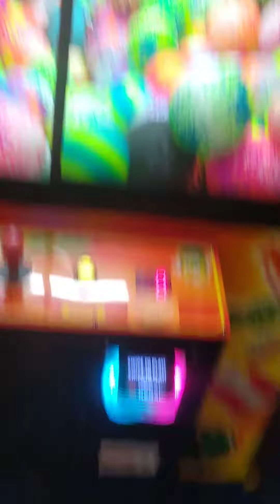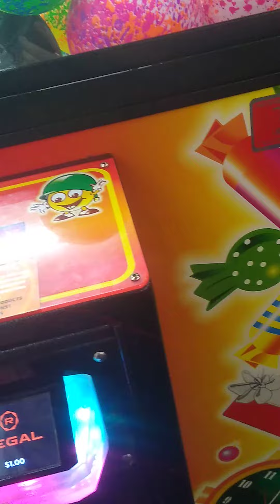;-; huge movie theater